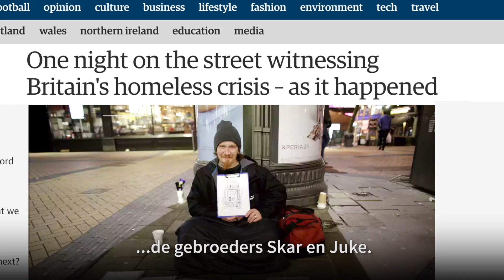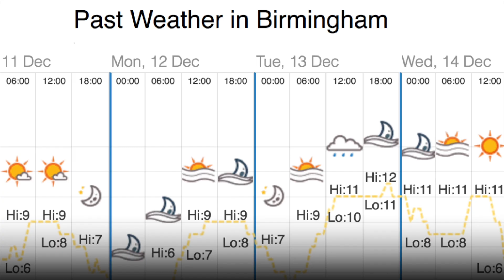Aarsman Collectie: Tekenen om te overleven - de Volkskrant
Het heeft iets schrijnends: een natgeregende dakloze met zijn rug tegen het geluk dat McDonalds ons voorspiegelt. Maar als dakloze moet je rond de Kerst buiten zijn, dan zijn de mensen nét iets guller’, merkt Hans Aarsman op.